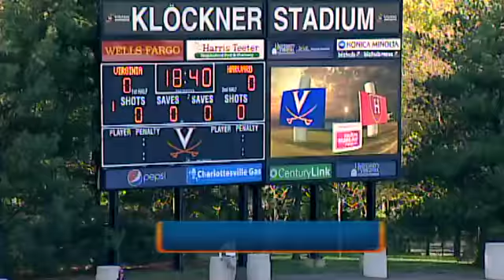Women's Lacrosse - Harvard Highlights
No. 9 Virginia ran its winning streak to 5 games, overpowering Harvard 12-6.